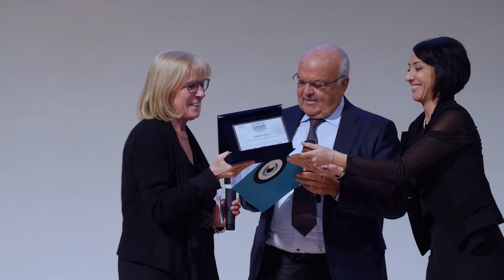IV Premio OMaR: l'intervista al prof. Bruno Dallapiccola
Il prof. Bruno Dallapiccola è il direttore scientifico dell'Ospedale Pediatrico Bambino Gesù e componente del Tavolo di Lavoro per il Piano Nazionale delle Malattie Rare. La sua intervista in occasione della cerimonia di premiazione del VI Premio Omar del 28 febbraio all’Ara Pacis di Roma.